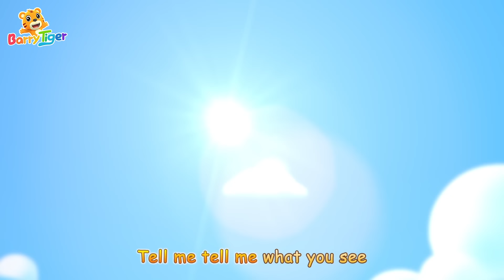Old Macdonald Song & MORE | Kids Songs & Nursery Rhymes - BarryTiger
VISIT us for more kids songs and other on BarryTiger Official

🔸BarryTiger's Family（Nursery Rhymes & Kids Songs)